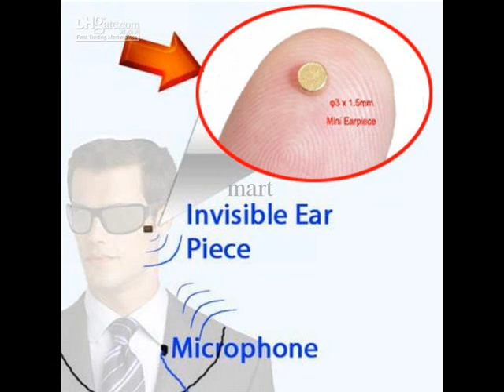Exam Cheating Devices in Mandideep-9811251277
Pass Any Exam With our Latest Spy Devices Buy Spy Bluetooth Earpiece in Mandideep and Nano Bluetooth Exam Cheating Earpieces online Mandideep.